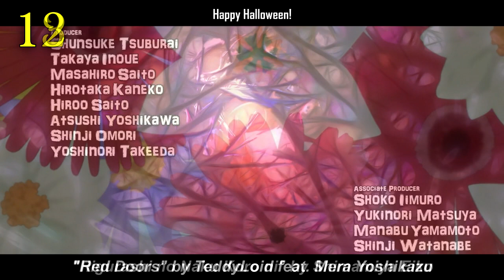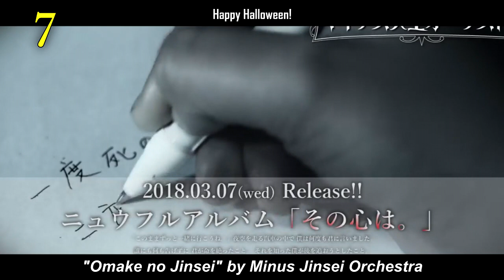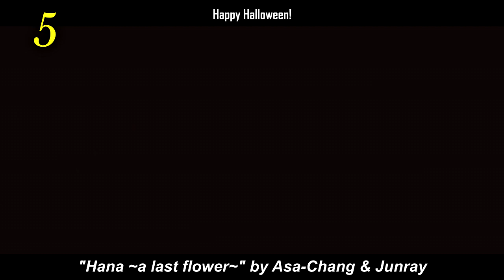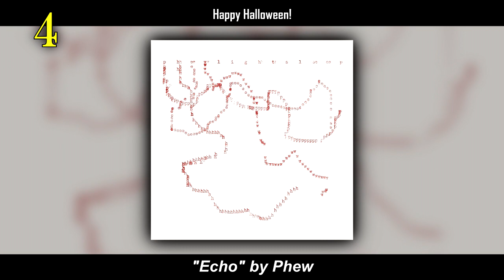My Top 20 Most Scary Japanese Songs/MV [Halloween Special]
Don't ask me wtf is that top 4.
OPEN ME

Happy Halloween!

This will be a one time thing. I am not doing this next Halloween. The top 4 makes me wanna kms.

As you can see, creepy stuff scares me the most. Disturbing stuff doesn't really scares me that much or top 10 will have like 5 DIR EN GREY. This top also ranks on Visual if it has a MV. I didn't count instrument cuz those are easiest to be the most scary. Even tho I am not sure are no.1,3,4 an instrument but she did sing in it.

I limit 3 songs per artist or Phew would own the whole top 20. The cut of each songs are also the scariest part of the song for me.

No.5's visual is by this amateru animator which has amazing skills. It deserves more views for sure.

My rankings are based primarily on music and MV Visual's. Feel free to question me about my reasons for my choices or omissions. Enjoy.

The video is meant to be entertaining and not telling people killing is a good thing. I just want to share scary japanese songs in Halloween to fit the atmosphere of the festival.

Friends! and Slavers :D:
● YonGin#4926